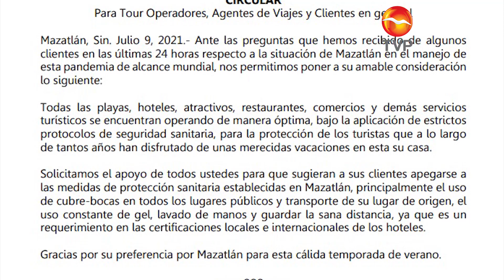Oficina de promoción turística emite comunicado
Lanza la oficina de promoción en Mazatlán un comunicado dirigido a las agencias de viajes, Tours operadores y clientes donde informa que playas, restaurantes, hoteles y demás servicios turísticos se encuentran operando de manera óptima y bajo todos los protocolos de sanidad para proteger a todos los visitantes.
De igual manera se invita a todos los involucrados en brindar atención al turista a que haga extensivas las indicaciones sanitarias dentro de sus establecimientos y sugieran a sus clientes apegarse a los protocolos establecidos por las autoridades del sector salud, tanto al interior como en el exterior sobre todo de lugares de hospedaje ya que así lo marcan los requerimientos de certificaciones internacionales.